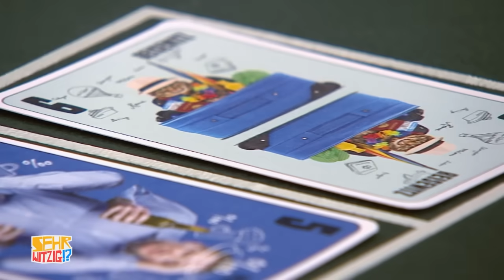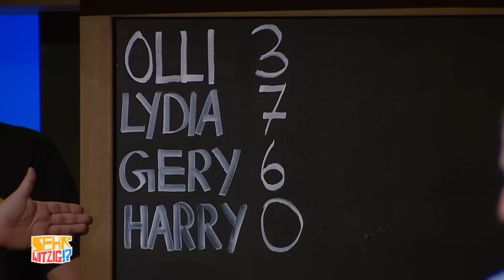Schmutzige Träume 🤣😅| Sehr Witzig!? | Puls 4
"Sehr witzig!? - Der Witze Stammtisch" mit Harry Prünster, Lydia Prenner-Kasper und Gery Seidl bringt österreichischen Witz, Schmäh und Gemütlichkeit direkt in die Wohnzimmer.